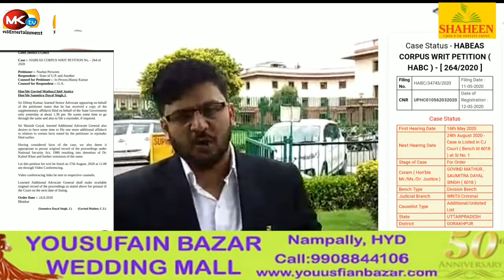Dr kafeel Advocate At Supreme Court Along With Order Copy Of Allahabad High